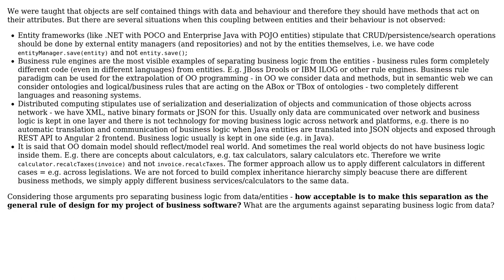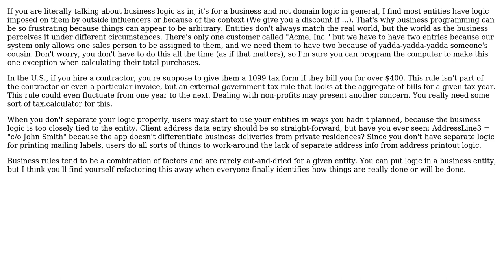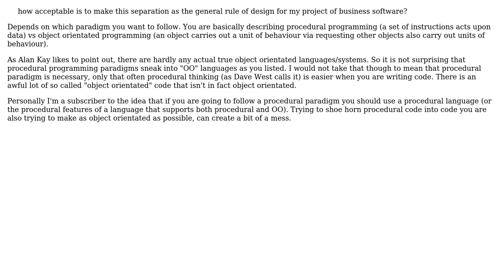How acceptable is to keep business logic outside entities (in separate service classes)?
Software Engineering: How acceptable is to keep business logic outside entities (in separate service classes)?

With thanks & praise to God, and with thanks to the many people who have made this project possible! | Content (except music & images) licensed under CC BY-SA | Music | Images & others | With thanks to user TomR user tom3k user JeffO user Cormac Mulhall and the Stack Exchange Network Trademarks are property of their respective owners. You are responsible for your own actions.